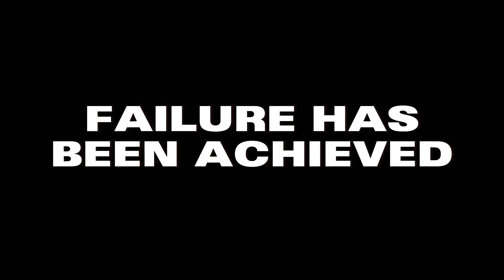Sam Sulek | YUMMI (Phonk Edit) | Zain Edits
Sam Sulek is a young and rising figure in the bodybuilding community, known for his intense workout routines and significant social media presence. He has gained attention for his unconventional approach to training and diet, which includes high-volume sets and a mix of clean and processed foods. His routines often emphasize training to failure, using partial reps, and incorporating a variety of exercises targeting different muscle groups​ (Gen Iron Fitness)​​ (DMARGE)​.
Despite his popularity, Sulek has faced criticism from some fitness experts and YouTubers, who argue that his physique may not align with his dietary habits and training methods, suggesting the possible use of anabolic steroids​ (Wikitia)​. However, Sulek has not publicly addressed these allegations.
Sulek's goal is to compete professionally in bodybuilding, specifically aiming for the Classic Physique category. He has a substantial following on social media platforms, where he shares his workouts, diet, and fitness journey​ (Fitness Volt)​​ (Fitness Volt)​.

‪@sam_sulek‬  Owns the video clips used in edit